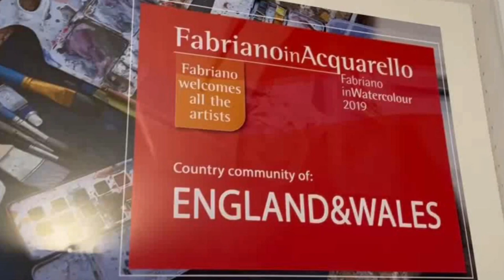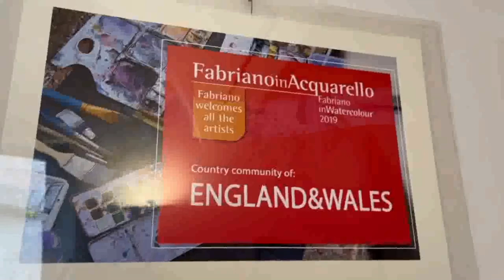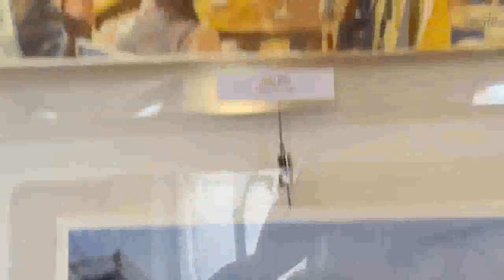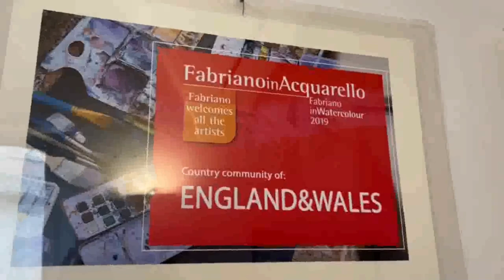FabrianoInacquarello film 2024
Watercolour exhibition by the England and Wales group for the FabrianoInAcquarello 2024 convention in Bologna.